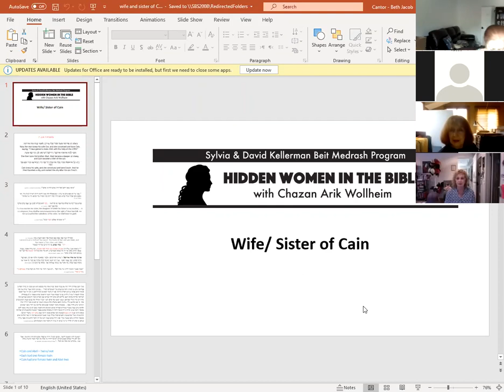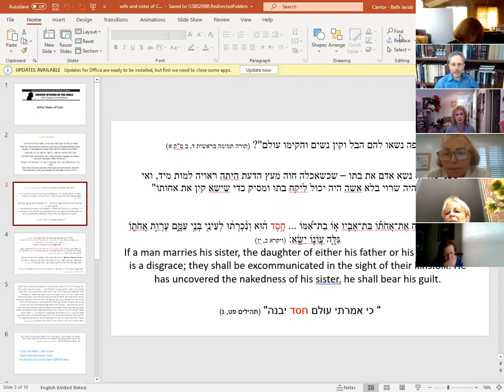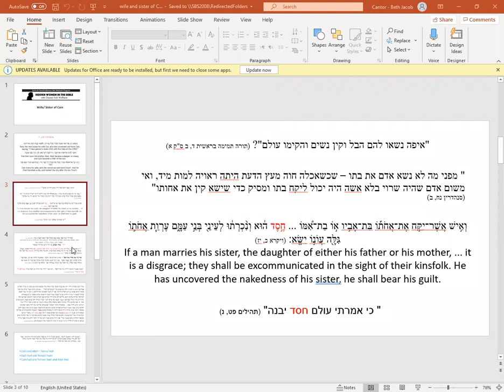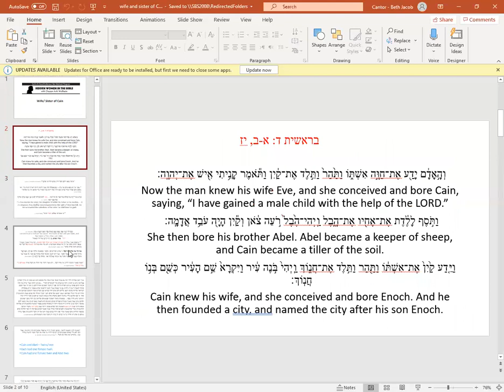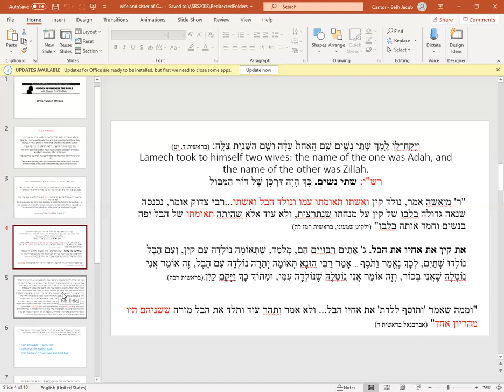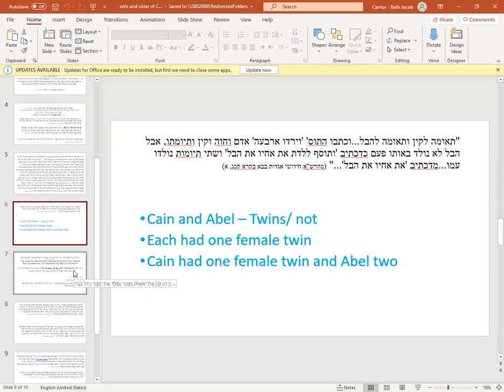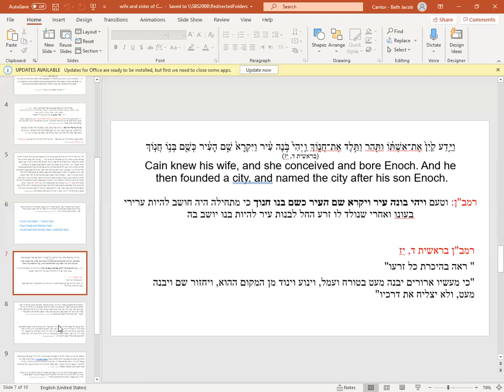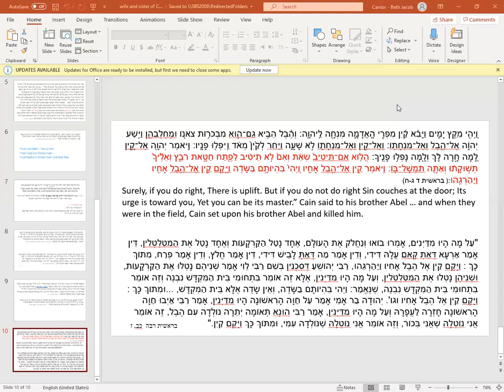Cantor Wollheim - October 20, 2020